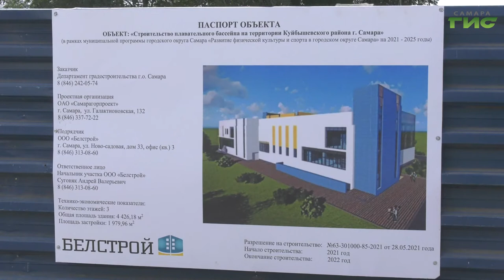В Куйбышевском районе города приступили к строительству бассейна по уникальному проекту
В Куйбышевском районе Самары появится уникальный бассейн. На его строительство выделили более 200 млн рублей. На стройплощадке побывал депутат госдумы Александр Хинштейн и узнал, на каком этапе сейчас работы. В чем особенность нового проекта, — узнала Мария Левина.